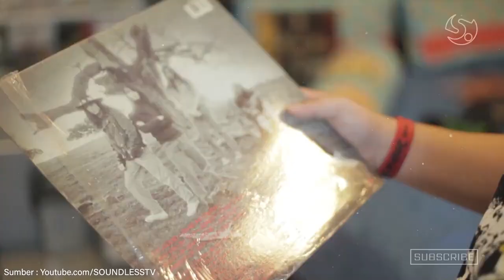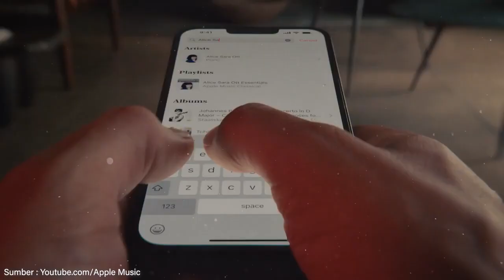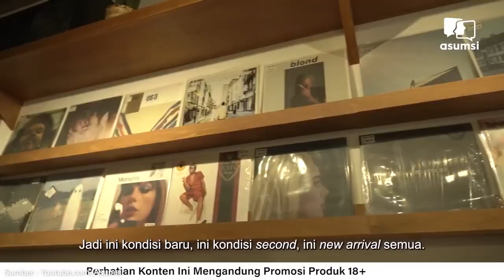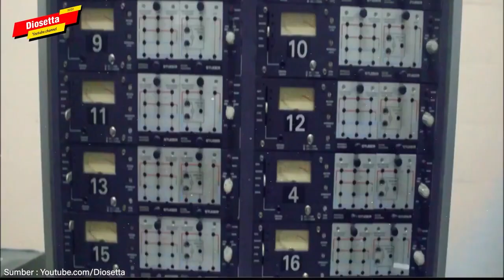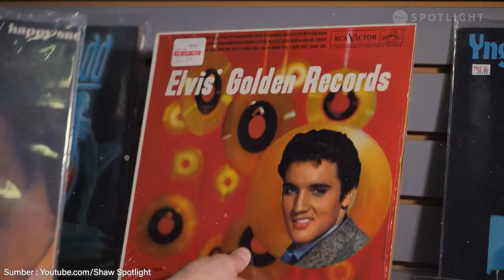Rilisan Fisik Musisi: Romantisasi Ketinggalan Zaman?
Selamat datang di Luar Clas, di episode terbaru ini kita akan mengulik seputar Rilisan Fisik Musik. Apakah rilisan fisik masih menarik bagi para musisi di era deflasi digital? Siapa aja sih musisi yang masih merilis album fisik? Selengkapnya akan kita selami bersama di video ini!

Luar Clas adalah program terbaru di YouTube Authenticity ID. Silahkan tulis di kolom komentar apa saja yang kalian ingin kami bahas di sini; mulai dari fenomena di skena, maupun gosip-gosip underground. Iya dah, si paling underground hehe. Terima kasih!